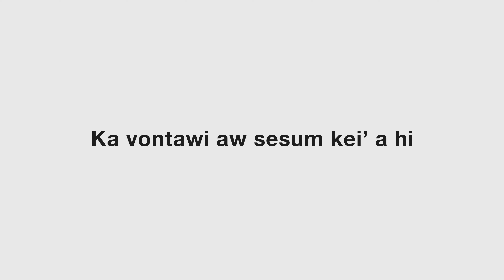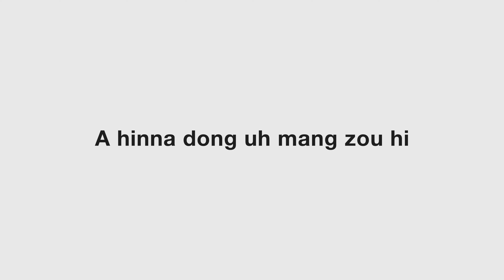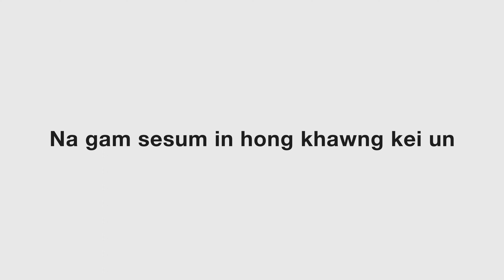Na Gam Khawng Ke’n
Written by V. Siampu on March 5, 1989
Album: Vangsel Zolei